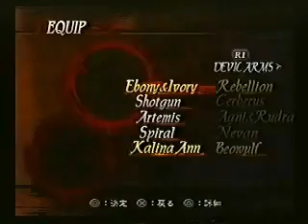DMC3_DMD_Mission 19_SS_Heretic Part 1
This is not me! This is an Awesome DMC3 player called Heretic, and I'm uploading his videos here.